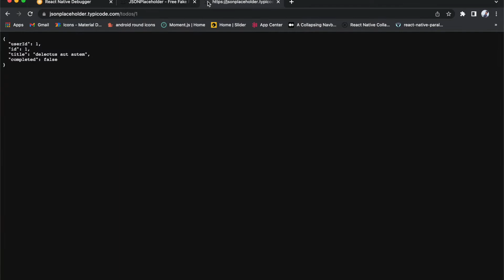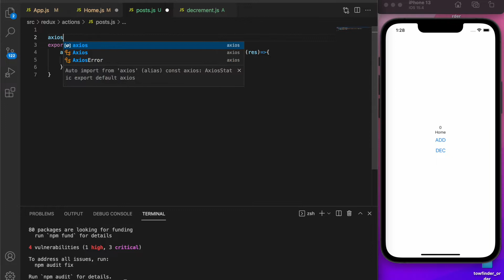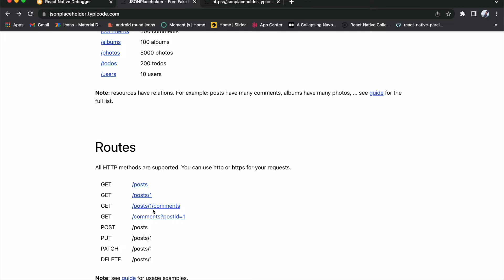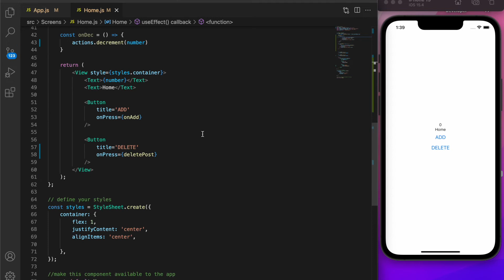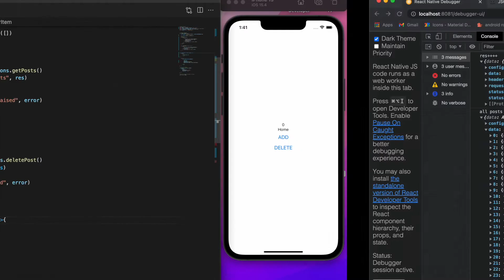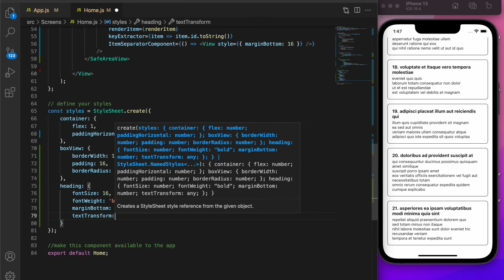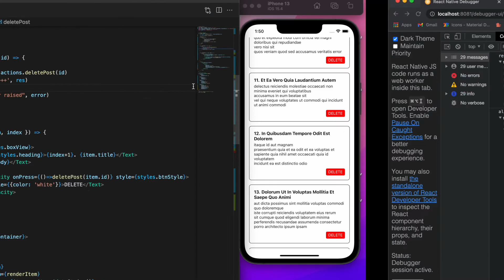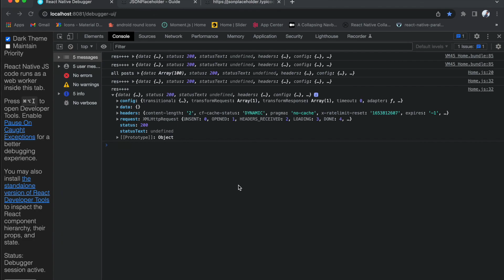#4 How we use Apis with redux in react native || Gulsher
​ @Intellect Developer